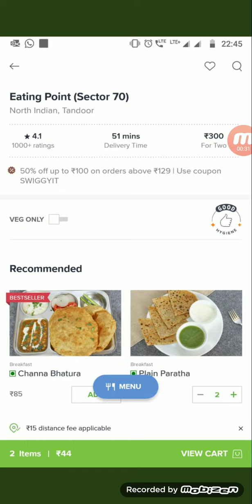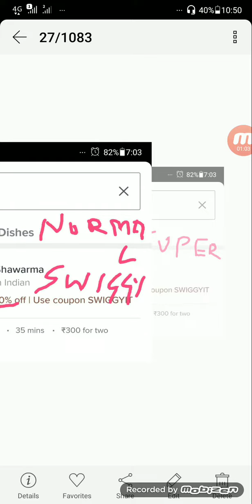Is Swiggy Super a fraud? Never buy Swiggy Super?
Swiggy is a renowned food delivery application which has Swiggy Super facility where they omit delivery charges for all the order of Rs. 99 and above.

Are they cheating customer by providing lesser discounts to super users, let's check it out.

Part 2 (Swiggy Super Pricing Fraud?)

Your one minute of engagement may help me buy bread & butter to eat.